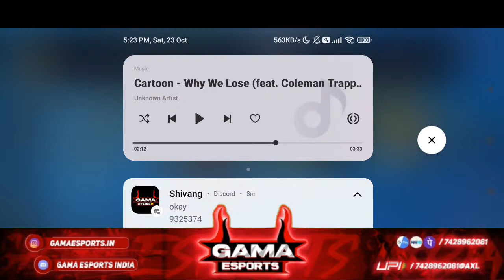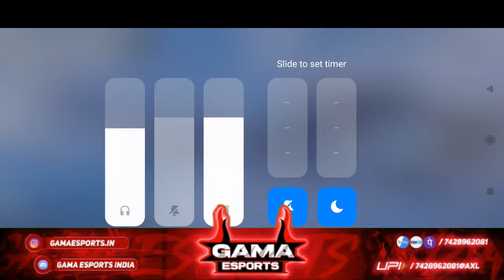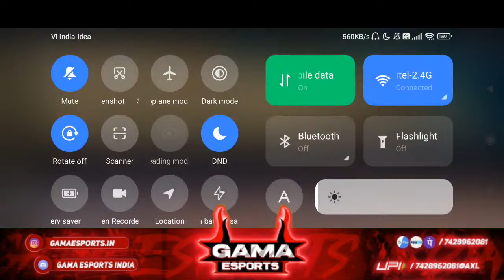WBUC FINAL PHASE-1 III DO JOIN AND SUPPORT III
GAMA ESPORTS INDIA Provides a Better Environment & Opportunity for UnderDog Teams to a show their skill infront of World.
                  WELCOME BGMI UNDERGROUND CHAMPIONSHIP
                                         𝗦𝗘𝗔𝗦𝗢𝗡 𝟭
𒁷│HELLO GUYS, WE ARE HERE WITH BGMI TOURNAMENT WITH PRIZE POOL OF 20K
𒁷│ORGANIZED BY : GAMA ESPORTS INDIA

  Prize Pool :- ✪ Rs. 20,000 INR ✪

➠  Prize Distribution :
      • 1st PRIZE  :- 7000 INR
      • 2nd PRIZE :- 4000 INR
      • 3rd PRIZE :- 2500 INR

   •MVP PRIZE :- 5000 INR

GROUPS FOR FINALS PHASE-1

GROUP A
1) E4LORDS
2) GAMAxFFP ESPORTS
3) RICS
4 ) LASUN CHIVDAA
5 ) CORRUPT SOUL
6) EXNS ESPORTS

GROUP B
1)TEAM TMNT
2)TEAM LIGHTNING
3)LEVEL 4X ESPORTS
4)TEAM FLAME
5)OS RETRIBUTION
6) ACE ESPORTS

GROUP C
1) TEAM VOLT
2 ) EMSxHEADSHOT
3) DUSKY YT
4 ) NOVAxDST
5)AURA ESPORTS
6)GAMA ESPORTS

GROUP D
1) X1X ESPORTS
2)TEAM OUTSET ESPORTS
3) GANG 99
4 ) HWYL ESPORTS
5) SFLY
6) SNIPER GAMING